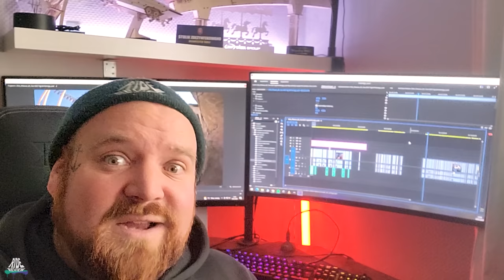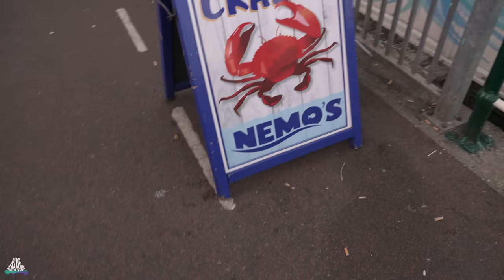Der eine schlechte Tag jeder Tour - kack Operations und überfahrende Hüte - Flamingo Land - VLOG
Dirty Pleasure UK Tour 2022 - Tag 06 - Flamingo Land

Hotel 2:

0:00:00 Intro
0:03:11 Flamingo Land
0:43:20 Tour Vlog
0:54:58 Skegness